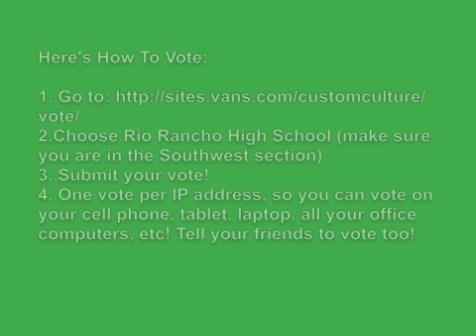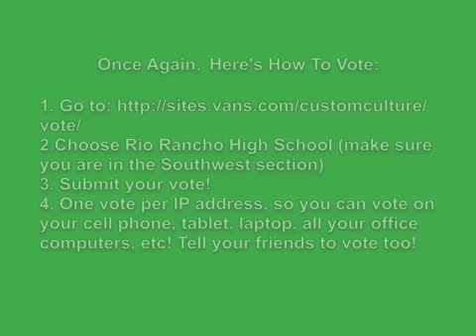Rio Rancho High School Vans Custon Culture 2014 Shoe Design Contest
Vans Custom Culture Shoe Design Contest 2014 and Rio Rancho High School has created their entries. They have made it through the first process of selection-for the top 50 and online voting will continue until May 12, 2014.

Music: "Pipeline" live performance by The Ventures in Seattle, WA